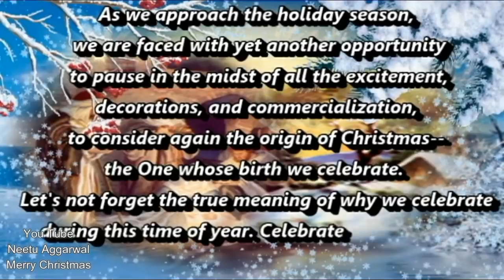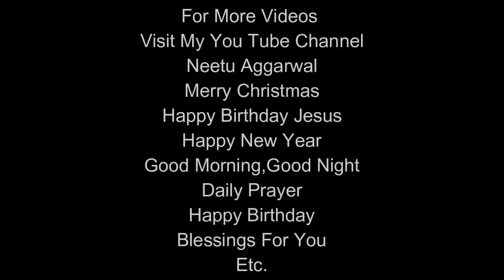Christmas Prayer,Merry Christmas,Blessing,Prayers,Wishes,Animated,Greetings,Sms,Quotes,E-card